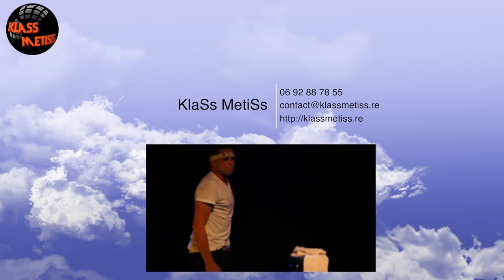Julien TECHER (cover) LA BOHEME version Kenji Girac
Et hop, une one-shot, tout de suite c'est bon et on s'amuse à t'écouter.
Dernière vidéo avant el départ pour la France...
Ah la la quand je pense que tu as fait la première...
Allez, je suis sur que ce n'est pas la dernière...
En fait...